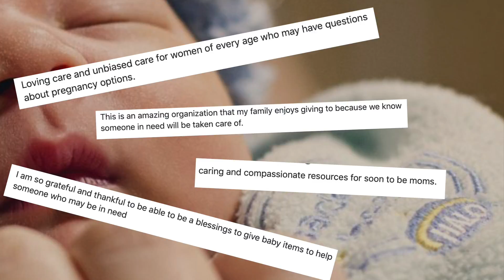Meet Angela Griggs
Learn more about Angela, a Realtor with our Brokerage.  Angela not only loves working with her clients but takes time to run a non-profit.